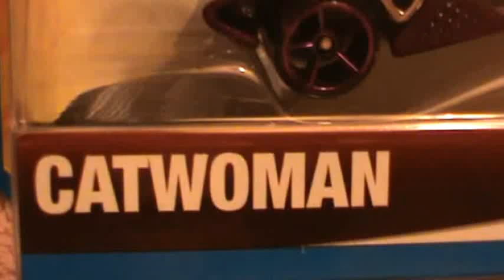catwoman DC universe series Hot Wheels